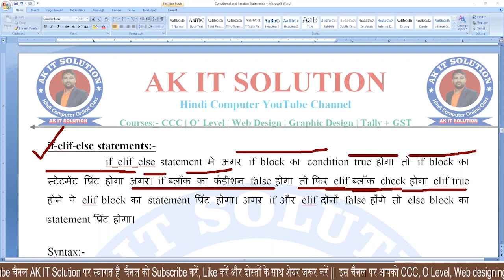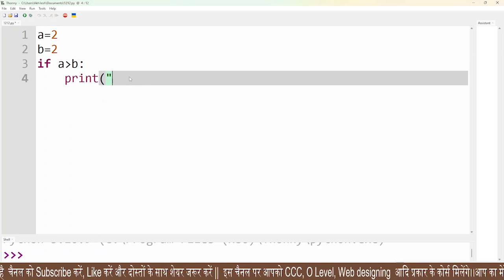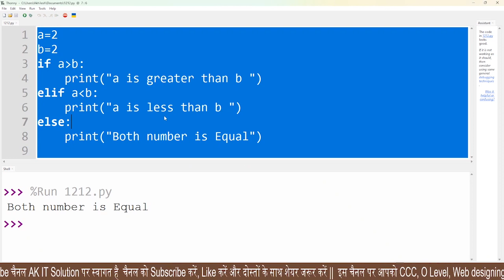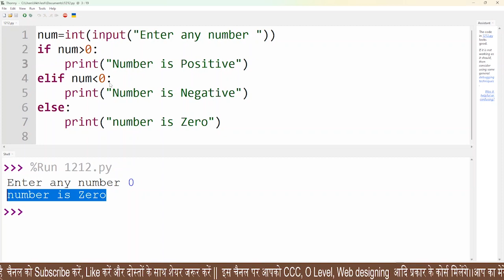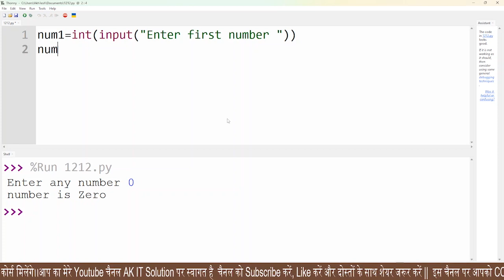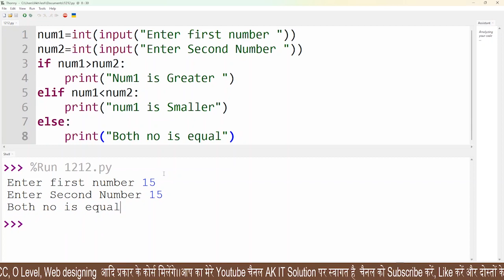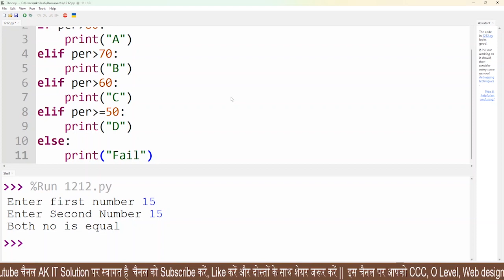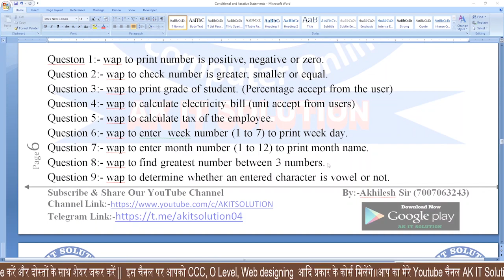Python Class 14 || Conditional Statement || if-elif-else Statement || python if-elif-else statemen